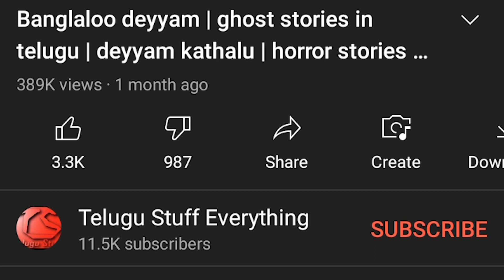bhayanaka farmhouse | ghost stories in telugu | deyyam kathalu | horror stories in telugu | chudail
very interesting suspense maintained horror story